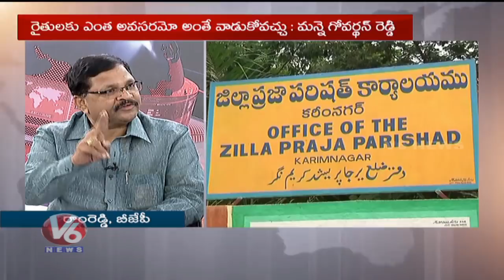Special Debate On 24 Hours Free Current | Good Morning Telangana | V6 News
In today's Good Morning Telangana, watch special debate on 24 Hours Free Current. Senior Journalist Bharat hosts the show debating with Telangana politicians and socialists.